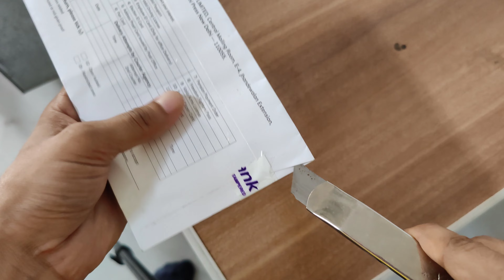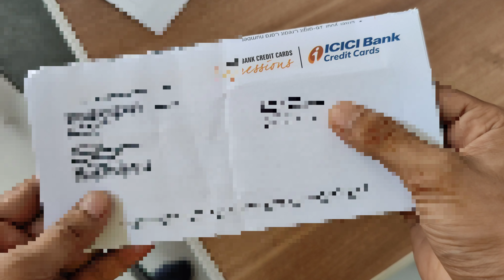how to apply ICICI expression credit card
➡️Hello Friends Aaj ki video me ham aapko canara bank debit card ki unboxing dikhayenge ।

0:00 Introduction
0:35 What are credit cards?
2:44 Credit Limit
3:19 What is a Credit Score?
4:10 Advantages
5:37 How to choose the right credit card?
7:40 How do the banks make money?
10:35 Disadvantages
11:12 Should you use a credit card?

10 Best lifetime free credit cards 2023
3 best lifetime free credit card
simply click sbi card lifetime free ho gaya
icici lifetime free credit card
best lifetime free credit card 2023
lifetime free credit card kotak

how to make money credit cards in india ,
how to make money online ,
how to earn using credit cards ,
earn money earn from credit card , credit cards ,
passive income ,
passive income using credit card ,
make money from credit card , american express passive income with credit card credit card se paise kaise kamaye ,
Make money online using credit card , make money from sbi credit card , credit card to bank account ,
How to Earn money from your Credit card

icici zero balance account opening online 2023
icici bank zero balance account opening
icici bank zero balance account opening online 2023
how to open icici bank account online
icici mine savings account
icici zero balance account opening online with full kyc

Banking Easy
banking easy
आईसीआई बैंक कस्टमर केयर नंबर
आईसीआई बैंक के कस्टमर अधिकारी से बात कैसे करें

आईसीआई बैंक के कस्टमर अधिकारी से बात कैसे करें - How to Talk to ICICI Bank Customer Officer